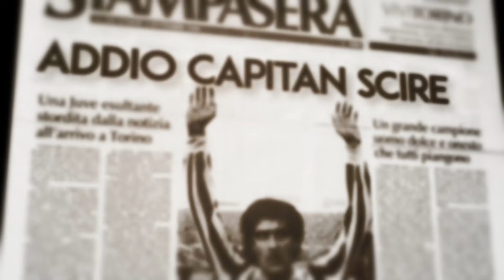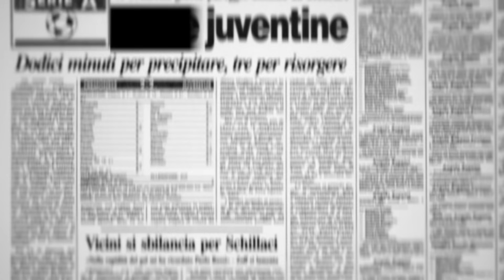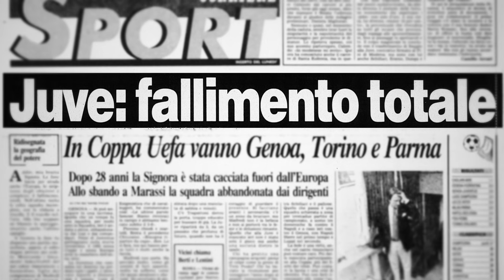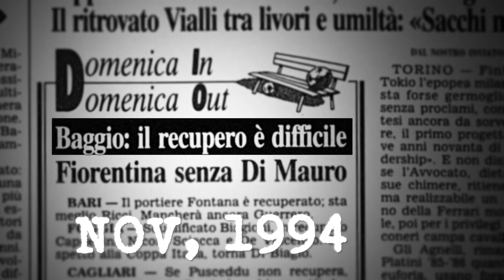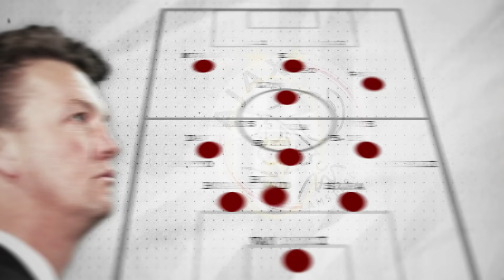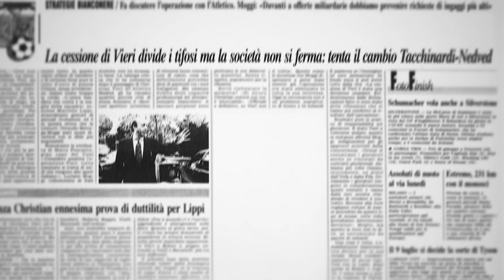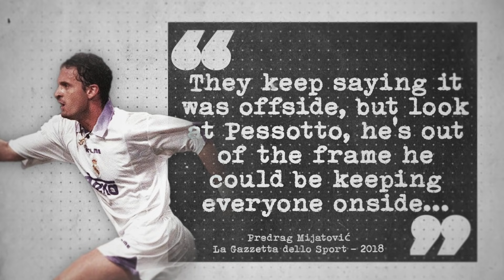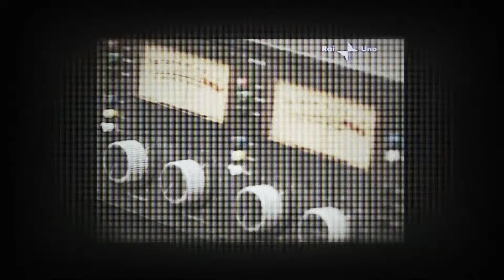Juventus: The Fall and Rise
After Platini's sudden retirement, Juventus were on their way to a barren period. With other key players either leaving or retiring, it was a tough period for the Bianconeri.

However, with the arrival of stars like Roberto Baggio, Gianluca Vialli, Alessandro Del Piero, Juve were on their way back to the top. Other key elements of that rise to success was the arrival of Marcelo Lippi and key management figures like Roberto Bettega, Luciano Moggi, and Antonio Giraudo. All these key parts helped Juve create history in a successful decade within the 1990's.

Watch all the details of that period, from the fall to the rise.

Written, Directed, and Voiced by:

Fahad Al-Thekair